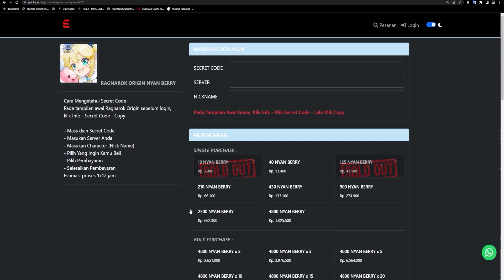RILIS DI PLAYSTORE INDO ! TITANITE - Survival Open World - Mobile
Buset ini game keren banget si buat kalian yang demen game survival ~ btw nnti kita battlenya lawan robot gt bareng" !